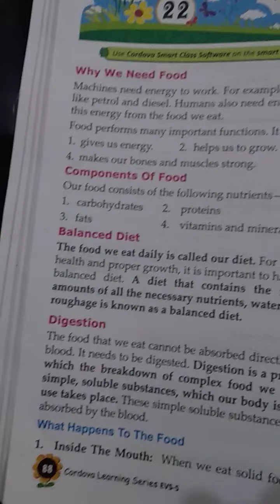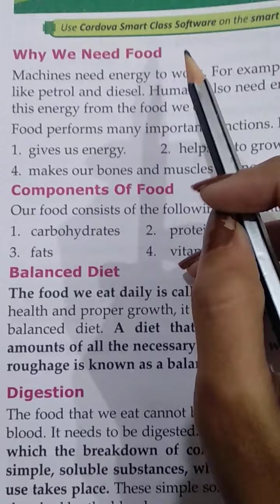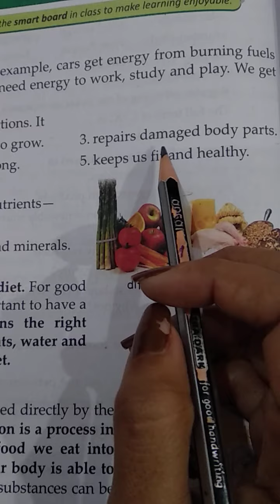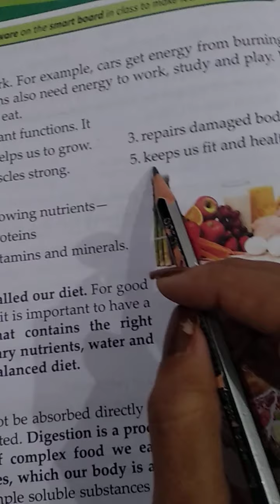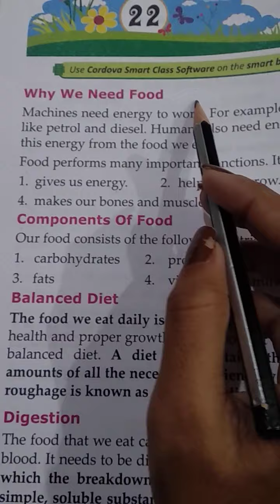DRONE INTERNATIONAL SCHOOL Class V EVS chapter no-22 food and digestion